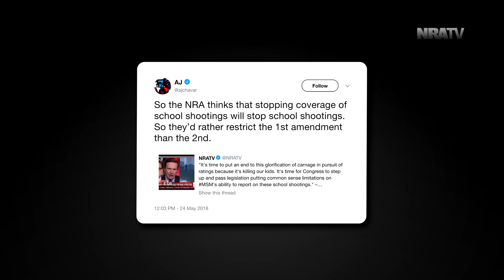Vox's A.J. Chavar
"Again. Didn't watch the video." Colion Noir responds to A.J. Chavar's false claim that the NRA would "rather restrict the First Amendment than the Second." —Colion Noir